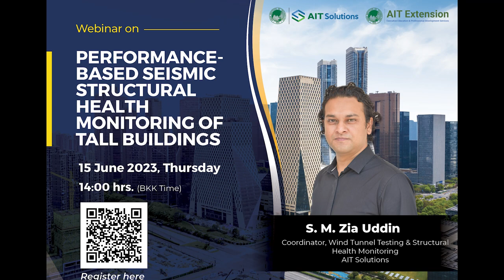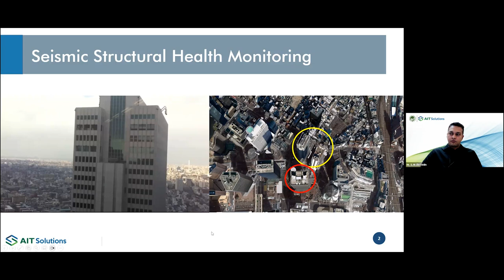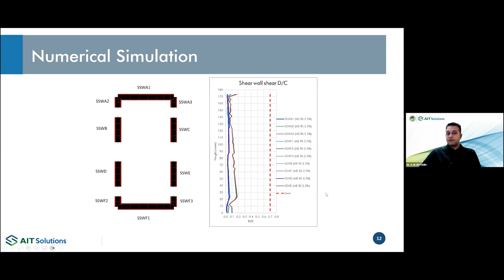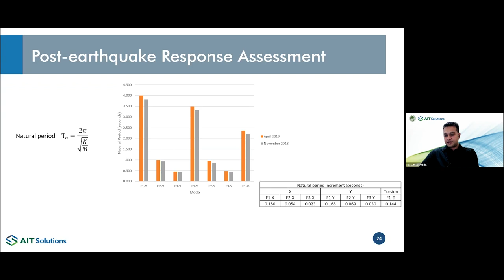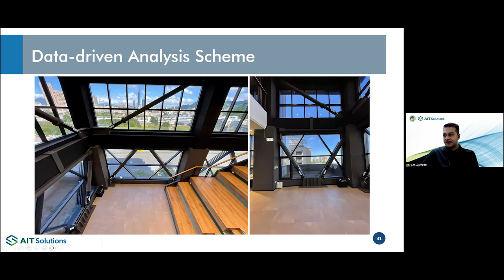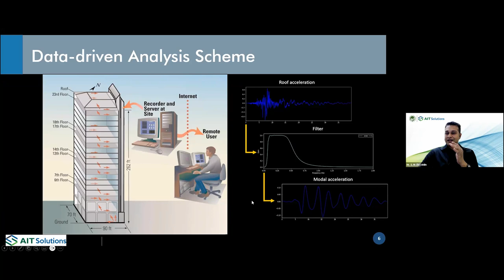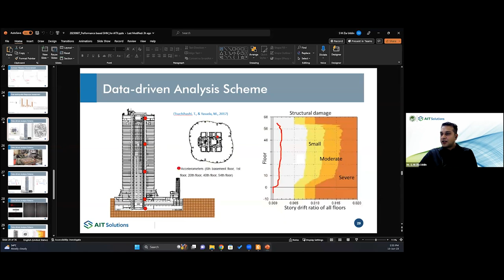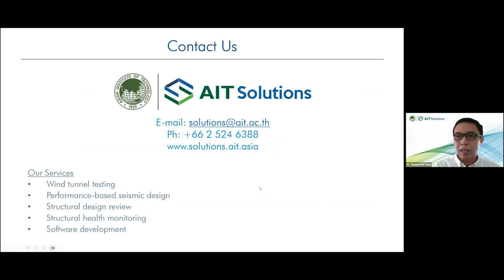Webinar on Performance-based Seismic Structural Health Monitoring of Tall Buildings